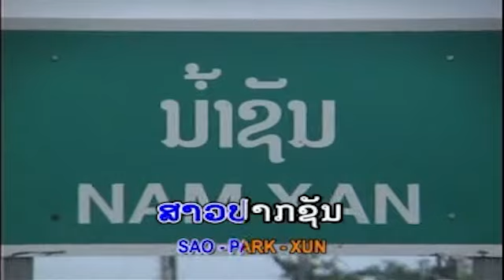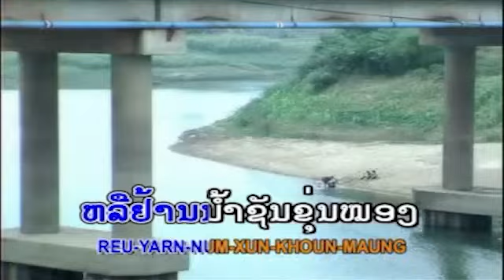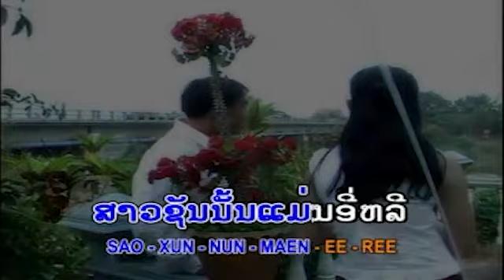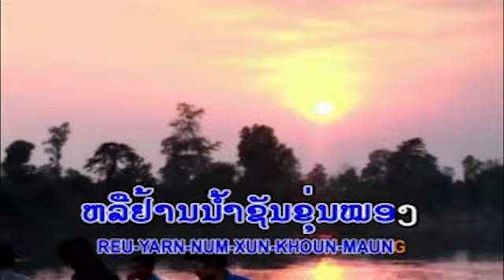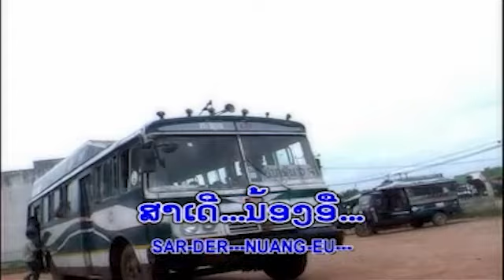ຄາລາໂອເກະ ສາວປາກຊັນ / คาราโอเกะ สาวปากชัน / Karaoke saow park sun - ລັ່ງ ແສງອຳພອນ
ຄາລາໂອເກະ : ສາວປາກຊັນ
ນັກຮ້ອງ : ລັ່ງ ແສງອຳພອນ

คาราโอเกะ : สาวปากชัน
นักร้อง : ลั่ง แสงอำพอน

1 ກົດເບີ່ງ youtube ແລ້ວກົດຢູ່ບ່ອນຄົ້ນຫາ
2 ກົດຄຳວ່າ ສສສສ
3 ຊ່ອງ ສສສສ ຈະປາກົດໃຫ້ທ່ານເຫັນ
4 ກົດຕິດຕາມ ແລະ ກົດກະດິ່ງ
5 ກົດບ່ອນທີ່ມີວີດີໂອເພື່ອຫຼີ້ນ